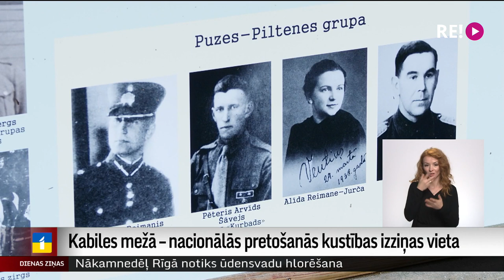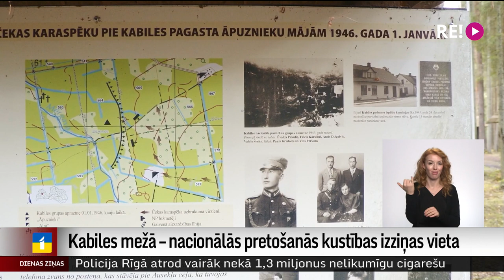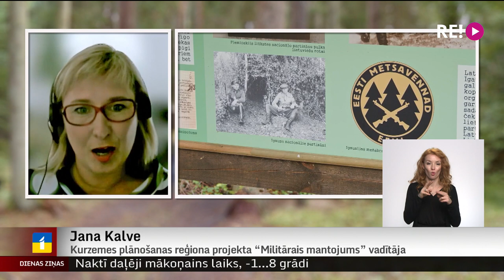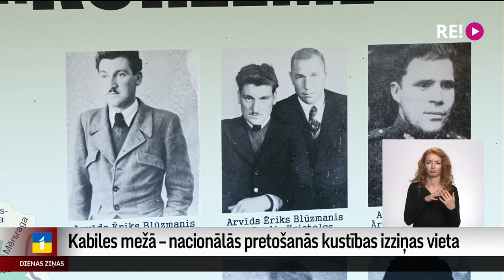Kabiles mežā – nacionālās pretošanās kustības izziņas vieta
Lai stāstītu par vienu no svarīgākajām lappusēm Latvijas vēsturē, Kuldīgas novada Kabiles pagasta mežā izveidota nacionālo partizānu kustības izziņas vieta. Savulaik tur bijis Kabiles grupas priekšpostenis. Latvijas un Igaunijas kopējo militārā mantojuma karti šis objekts papildinās ne tikai ar ziņām par grupas centieniem atgūt Latvijas neatkarību, bet arī ar visas kustības vēsturi un iespēju sajust, kādi bija apstākļi, ilgus gadus uzturoties mežos.